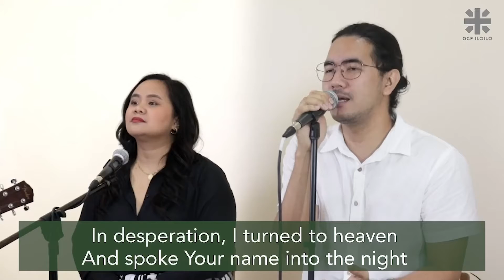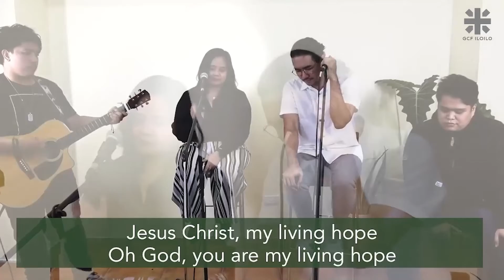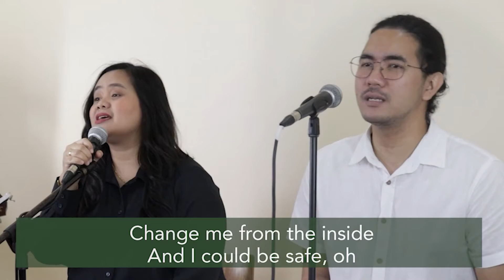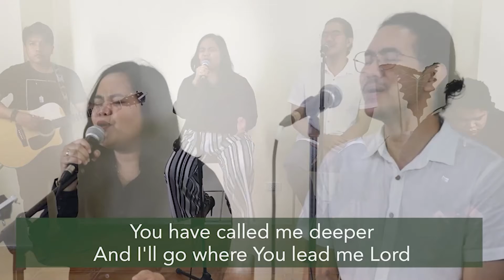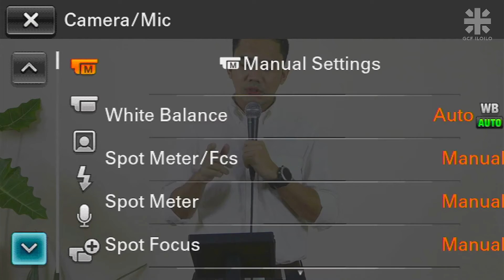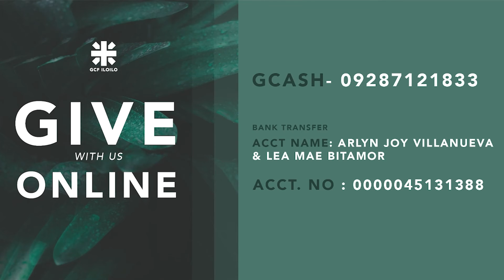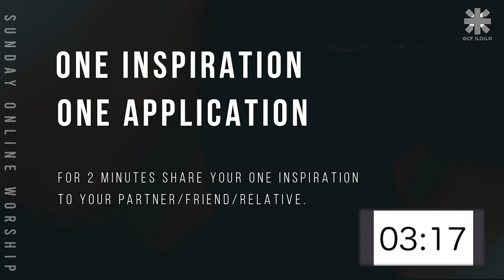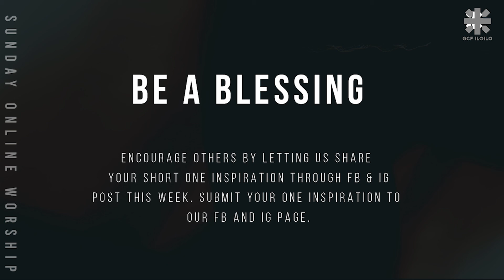Thanksgiving Sunday Celebration | November 28, 2021